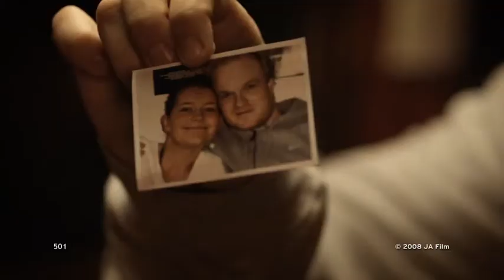Showreel Steffen Nielsen 2011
Skuespiller Steffen Nielsens Showreel 2011